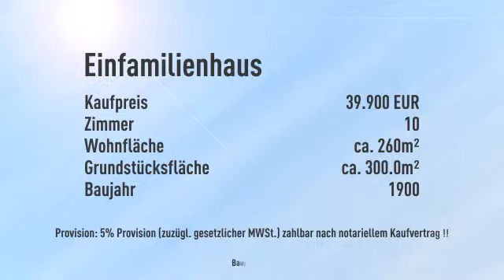***Einfamilienhaus mit Einliegerwohnung und Gewerbe in Obernkirchen***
Informationen zum Energieausweis:
Baujahr: 1900